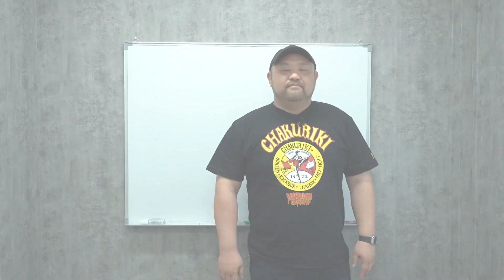【日本に残り1週間の男】壮絶で波乱万丈な半生だった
▼雄一君のチャンネルでコラボ動画がでています。

プロデュース : 草下シンヤ
協力 : 神里純平
協力 : 緑川人参
協力 : 株式会社彩図社